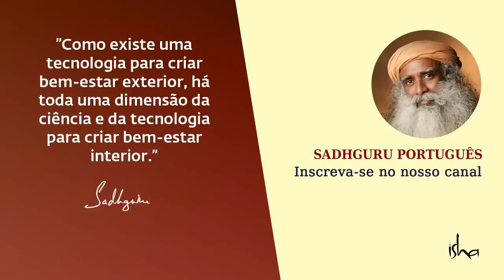Não Pense Muito Sobre Si Mesmo! | Sadhguru Português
Sadhguru explica que no processo de ficar calado, fechar a boca é apenas a metade do trabalho. Aqueles muito apaixonados pelo próprio processo de pensamento só se surpreenderão com um ciclo de memórias recicladas.